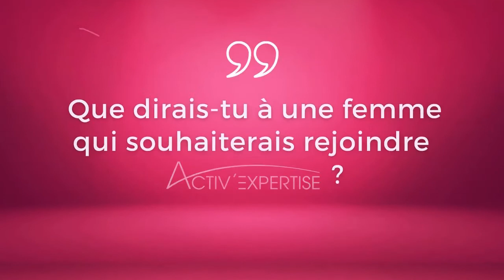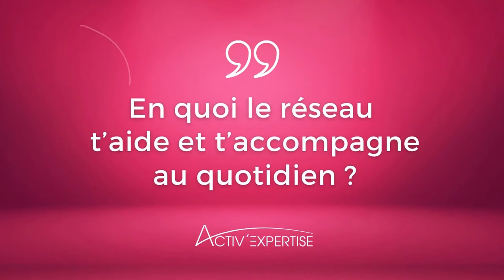6 femmes expertes en diagnostic immobilier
Dans cette vidéo, elles témoignent de leur parcours respectif de franchisées Activ'Expertise, un métier technique tout autant féminin que masculin.